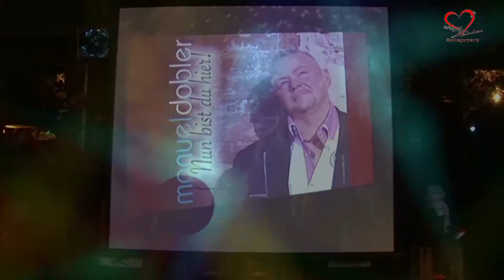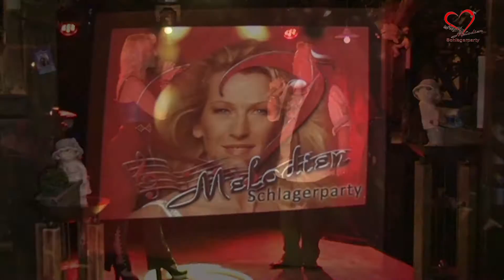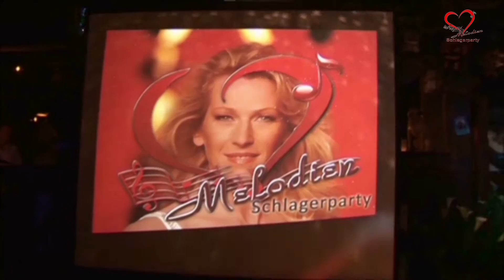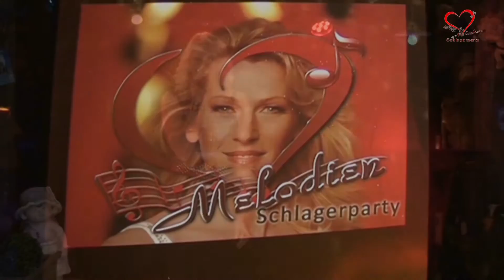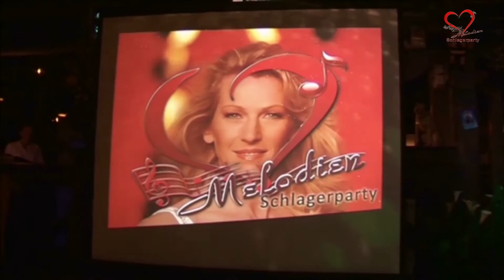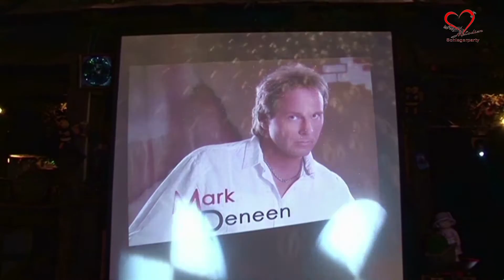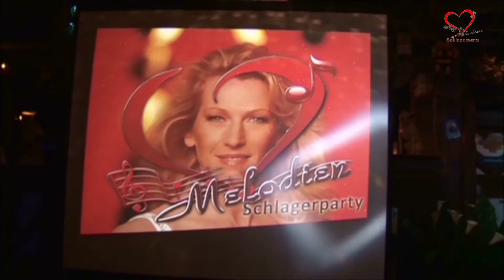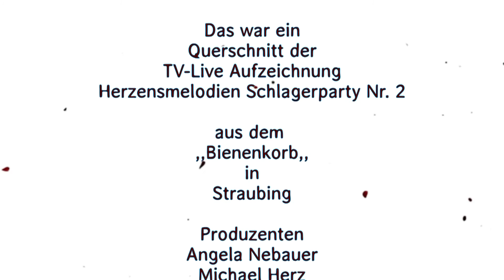TV Sendung Herzensmelodien Schlagerparty Nr. 2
Hier die TV-Live Aufzeichnung Herzensmelodien Schlagerparty im Bienenkorb Straubing.

Ein liebes Dankeschön an Felix Erhart (Bienenkorb Straubing) für die tolle Kulisse und das Drehteam ADair Records TV Produktion Alex De, Yvonne Held